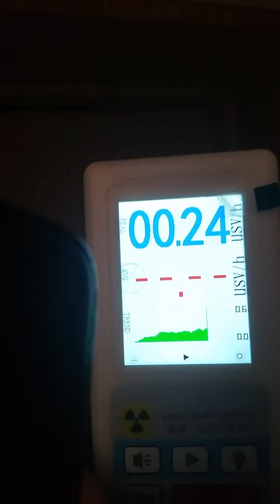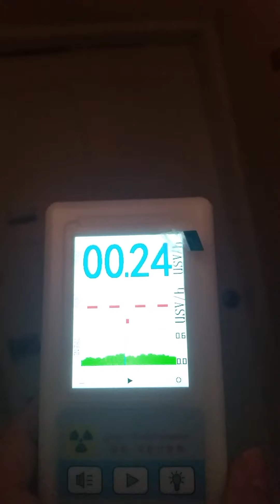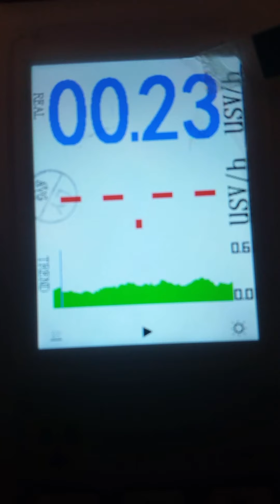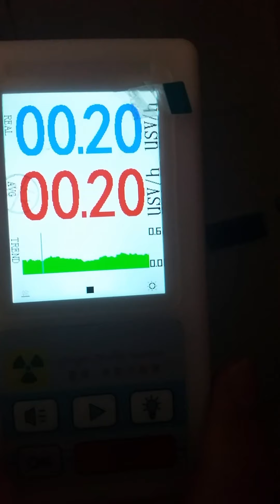Very high radiation level coming from perp apartment above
Gang stalking finland stasi targeted Individuals